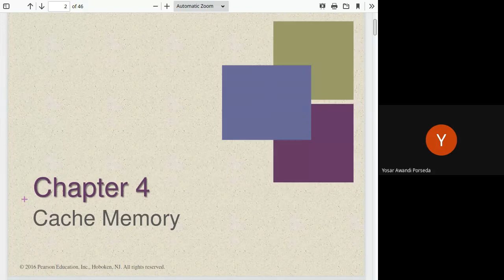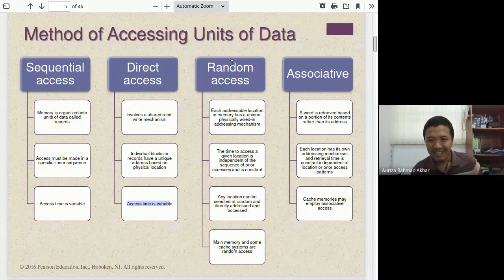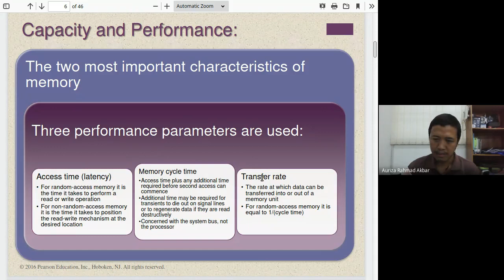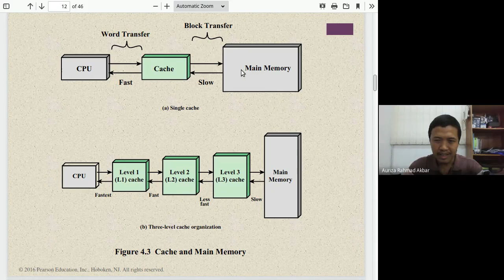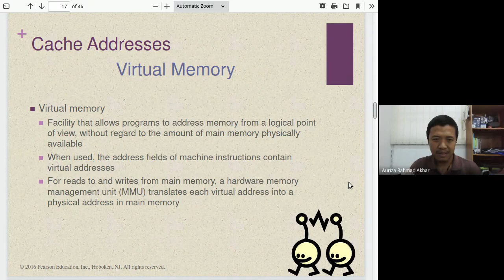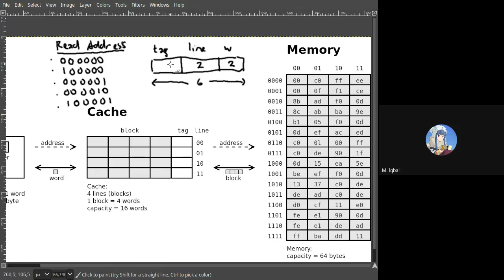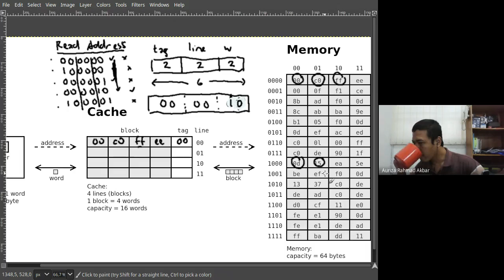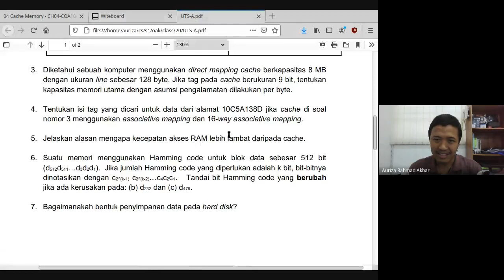OAK #3: Cache Memory